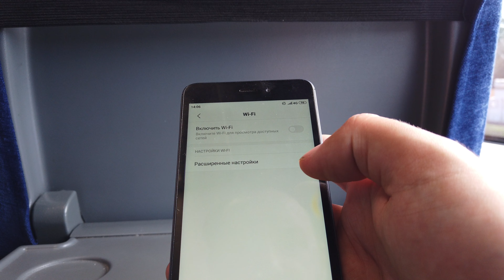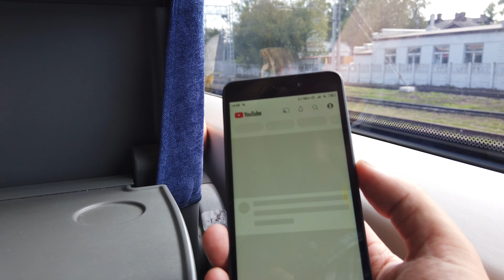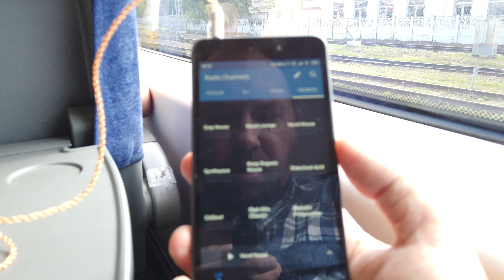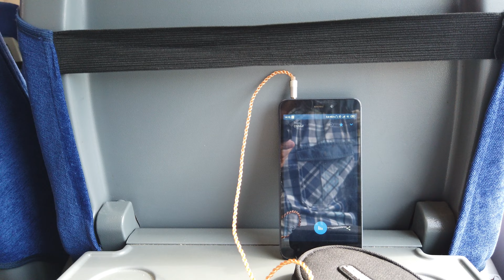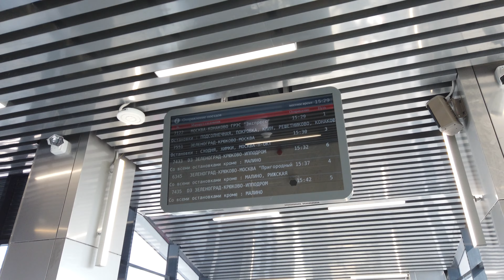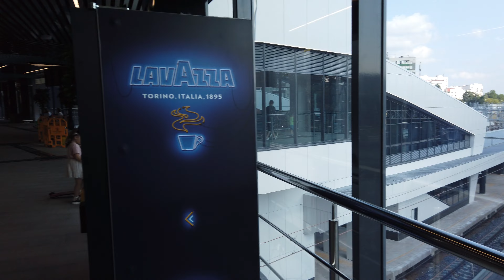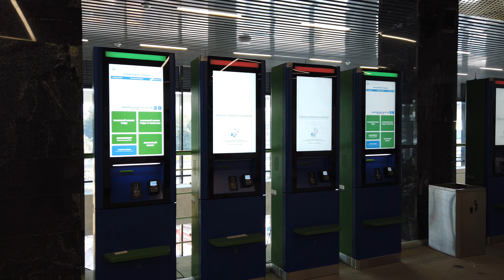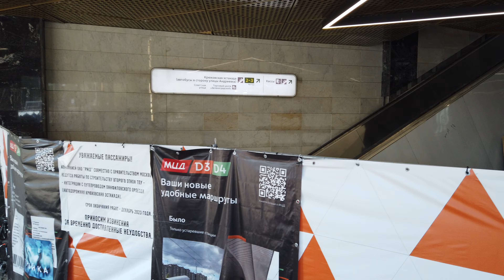Станция Крюково. 19.08.2023 год.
Небольшой обзор обновлённой станции Крюково (город Зеленоград).